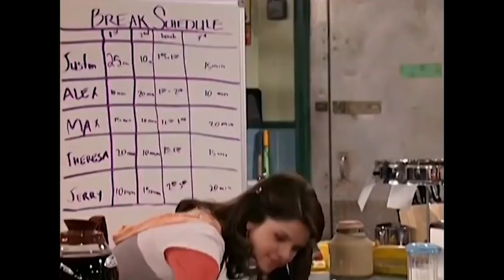Wizards of Waverly Place - Alex Russo Magic & Spells